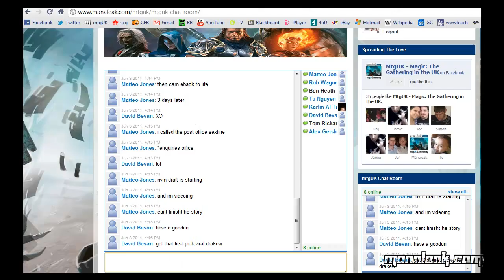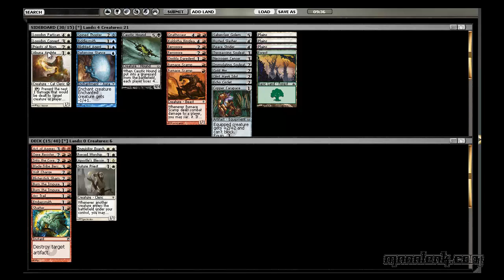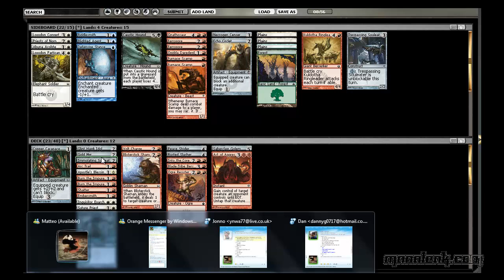NPH-MBS-SOM Draft 1 - Drafting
I have a PT in a week and had done 0 full block drafts before today, so I thought I'd get to grinding and, while I'm there, misewell share the process with the interwebs. If you haven't checked out you should do so now! chat room, forums, strategy articles and a great community